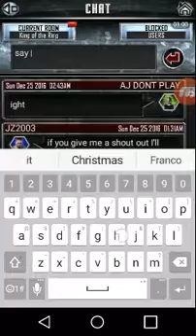Wwe SUPERCARD just a quick SHOUTOUT And Kotr